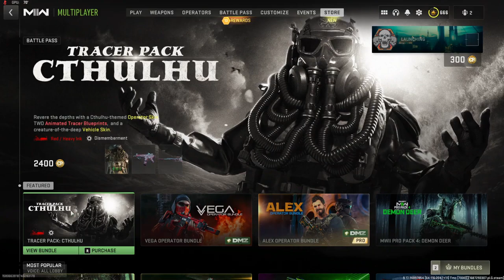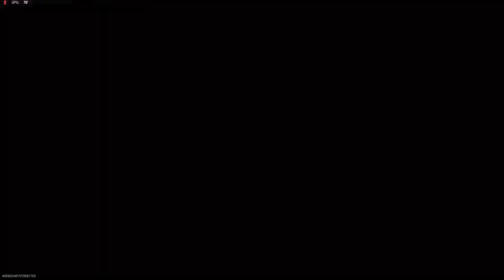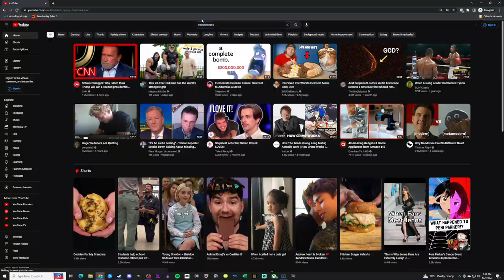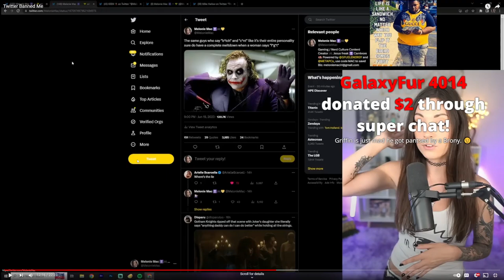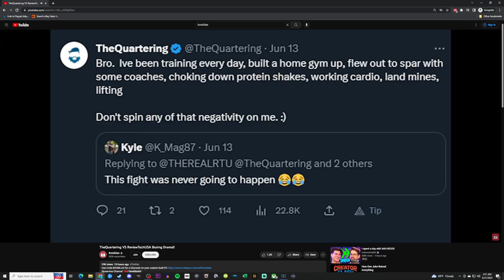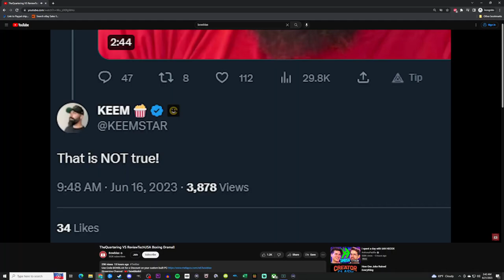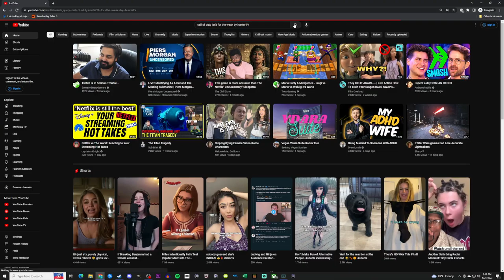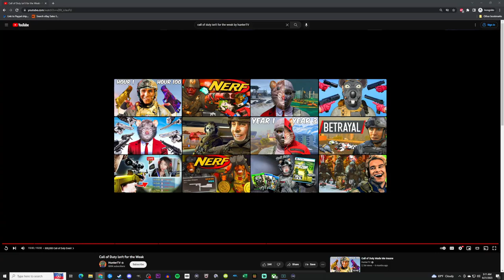Griffin Plays MW2 Then Watches MelonieMac/BowBlax/HunterTV